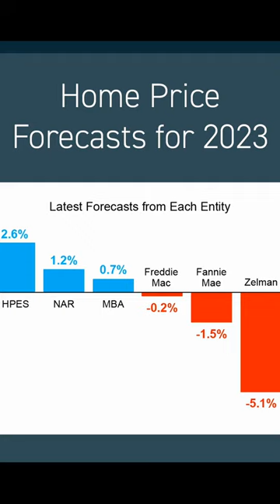Seattle Home Price Forecast for 2023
In this video, we're forecasting the Seattle home price for 2023.

We're using recent market data and demographic information to generate a realistic forecast of the Seattle home market.

Whether you're looking to buy or sell a home in Seattle, this video is a must-watch! We'll give you an up-to-date snapshot of the Seattle home market, and tell you what to expect in the coming years.

1 of 3

Cancel
Copy
Insert